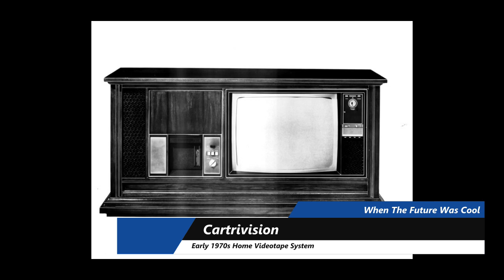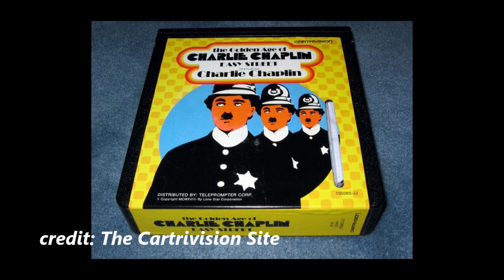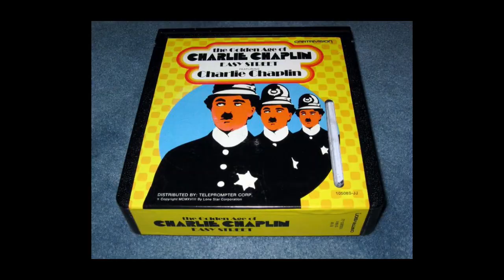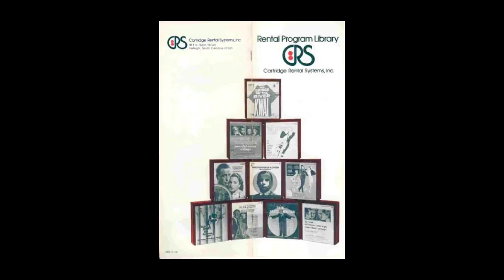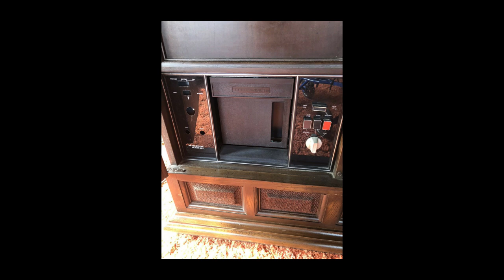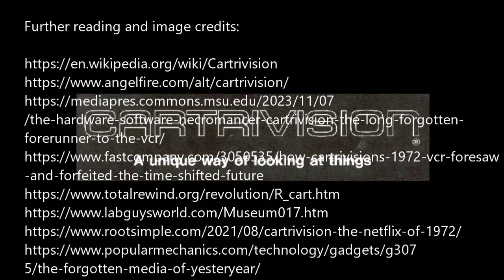1972 Netflix? Cartrivision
An early 1970s attempt to market home video.